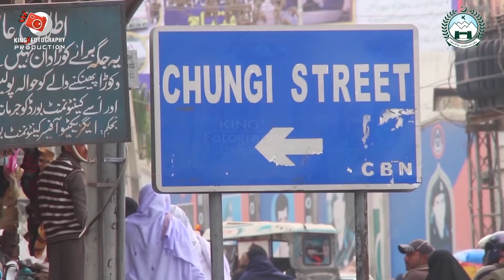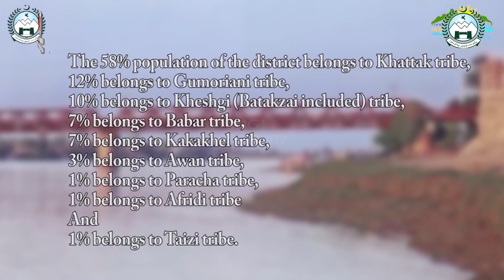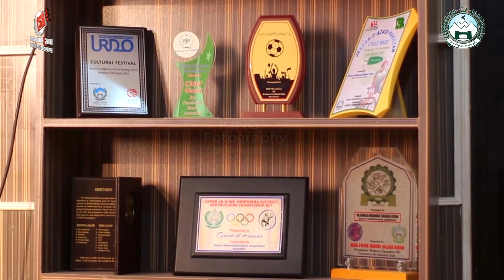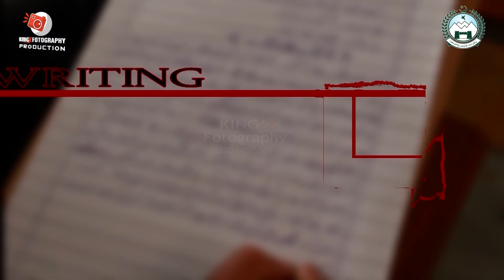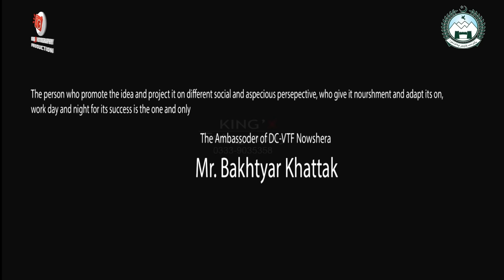Nowshera Documentary | KNOW MY NOWSHERA | Kingx production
KNOW MY NOWSHERA ( DOCOMENTRY ) KINGX PRODUCTION PRESENTATION
IDEA /  khawaja sikandar zishan (DC / NOWSHERA)
DRON /SAAD AZIZ
CENAMOTOGRAPHY / SHAHID KHAN /QALB E ABBAS
N.L,E / KASHIF KHAN /DANY SHERAZ
SCRIPT / VOICE OVER /  SULTAN HUSAIN ( BABA KHAN )
DIRECTED BY / DANY SHERAZ
ASSITANT DIRACTOR / SAAD AZIZ / KASHIF KHAN /
PROJECT HEAD  /  khawaja sikandar zishan (DC / NOWSHERA)
UNDER THE SUPERVISION OF DISTRICT ADMINISTRATION NOWSHERA
TECHNICAL FACILITIES / KINGX FILMS  PRODUCTION